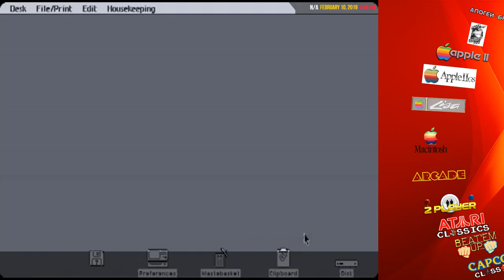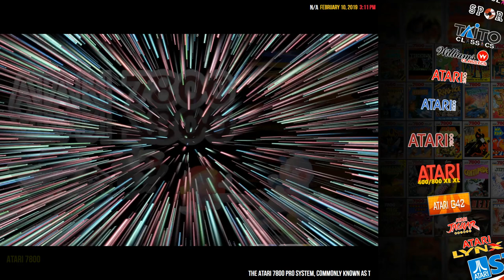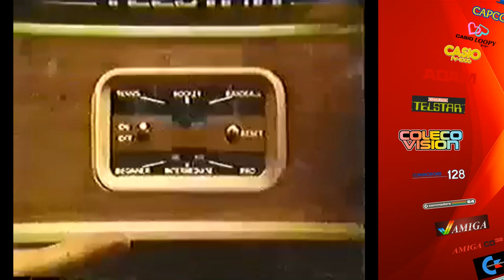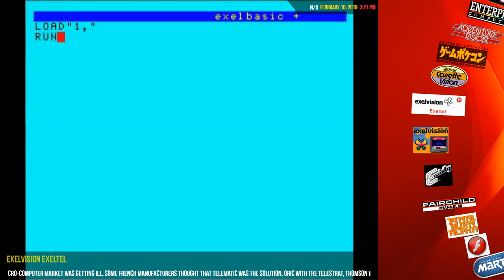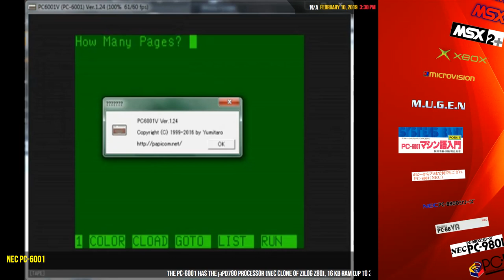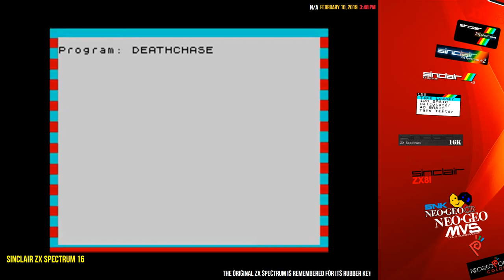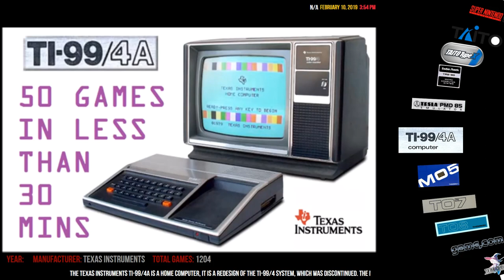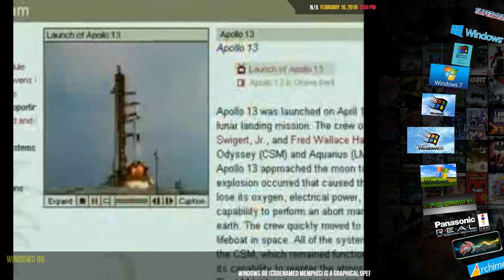Launchbox | Bigbox | 200 systems collection. Retro classics and more.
NO SOUND.

This is "Mcfly"

Complete collection shown here (system - games count):

3do 313
aamber pegasus 11
acorn archimedes 120
acorn electron 751
alf 154
american laser games 10
amstrad cpc 12713
amstrad gx4000 25
android 469
apf imagination machine 3
apogee bk-01 392
apple i 4
apple ii 2707
apple ii gs 514
apple lisa 12
apple macintosh 14
arcade 15956
atari g42 2
atari jaguar 120
atari lynx 4246
atari st 32049
atari xegs 7896
bally astrocade 14
bandai super vision 8000 7
bandai wonderswan   183
bandai wonderswan color 198
banpresto 33
bbc microcomputer system 1810
brezzasoft crystal system 3
camputers lynx 88
capcom play system 1 36
capcom play system 2 230
capcom play system 3 15
capcom sony zn 14
casio loopy 7
casio pv-1000 5
coleco adam 1
coleco telstar 9
colecovision 339
commodore amiga cd32 4
commodore c64dtv 78
commodore max 3
commodore pet 29
commodore plus 4 73
commodore vic-20 3014
daphne 18
dice 32
dragon 556
eaca colour genie eg-2000 110
elektronika bk 31
emerson arcadia 2001 62
enterprise 984
entex adventure vision 5
epoch game pocket computer 7
epoch super cassette vision 30
exelvision exeltel 14
exelvision exl 100 158
exidy sorcerer 25
fairchild channel f 29
final burn alpha 598
flash 722
fujitsu fm towns 895
fujitsu fm-7 298
funtech super acan 10
future pinball 491
gamepark gp32 21
gce vectrex 252
hartung game master 12
hector hrx 2
ibm 1945
infocom 337
interton vc 4000 98
jupiter ace 138
luxor abc 80 117
magnavox odyssey 1
magnavox odyssey 2 121
magnavox odyssey 3000 4
magnavox odyssey 4000 6
matra and hachette alice 1
mattel aquarius 48
mattel intellivision 219
mega duck 9
memotech mtx512 117
microkey primo 636
microsoft msx 6472
microsoft msx turbo r 19
microsoft msx2 317
microsoft msx2+ 6
microsoft xbox 868
microvision 22
mugen 31
nec pc-6001 363
nec pc-8001 265
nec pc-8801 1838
nec pc-88va 8
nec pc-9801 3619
nec pc-fx 38
nec turbografx-16 235
nec turbografx-cd 62
nintendo 64 1337
nintendo 64dd 15
nintendo ds 6377
nintendo famicom disk system 654
nintendo game and watch 55
nintendo gameboy 4539
nintendo gameboy advance 21217
nintendo gameboy color 7135
nintendo gamecube 563
nintendo nes 7105
nintendo pokemon mini 22
nintendo satellaview 196
nintendo sufami turbo 13
nintendo switch 3
nintendo virtual boy 138
nintendo wii 107
nintendo wii u 15
openbor 119
oric atmos 951
othello multivision 10
ouya 1
pc engine supergrafx 4631
pecom 64 11
philips cdi 161
philips vg 5000 78
philips videopac 29
pinball fx 2 66
popcap 26
radio-86rk mikrosha 59
rca studio ii 14
robotron kc compact 33
robotron z1013 434
sam coupe 691
sammy atomiswave 31
sammy seta visco ssv 33
scummvm 38
sega 32 147
sega cd 2222
sega dreamcast 990
sega game gear 768
sega genesis 5623
sega master system 1223
sega model 2 29
sega model 3 28
sega naomi 6
sega nomad 28
sega pico 243
sega saturn 405
sega sg-1000 230
sega st-v 79
sega triforce 3
sharp x1 543
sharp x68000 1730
sinclair zx spectrum 35693
sinclair zx spectrum +2 12
sinclair zx spectrum +3 32
sinclair zx spectrum 128 629
sinclair zx spectrum 16 35
sinclair zx81 1258
snk neo geo cd 273
snk neo geo mvs 68
snk neo geo pocket 10
snk neo geo pocket color 488
sony playstation 3701
sony playstation 2 74
sony playstation 3 4
sony playstation 4 161
sony playstation portable 1269
sony playstation vita 387
sony psp minis 1
sord m5 51
spectravideo 194
SNES 4773
SNES msu1 143
taito systems 147
taito type x 31
tandy trs-80 757
tesla pmd 85 26
texas instruments ti-99/4a 1204
thomson mo5 124
thomson to7 130
thomson to8 187
touhou project 228
trs 80 color computer 3989
vector-06c 72
videobrain family computer 17
videoton tv computer 295
vtech creativision 18
vtech laser 200 227
vtech v.smile 86
watara supervision 71
windows 188
zinc 55

WINDOWS 3.1 1 (OS Only)
WINDOWS 7 1 (OS Only)
WINDOWS 95 1 (OS Only)
WINDOWS 98 1 (OS Only)
WINDOWS XP 1 (OS Only)

Total games / apps / more 368737

200 Systems
31 Arcade collections
5 Operating Systems (Windows)

BigBox system theme - Unified + Ultrawide.

This is just a video showing my systems, If you're building one of these yourself you might find some more options available to you. This took ~6 months to build. I may add more.

Not all the systems work - XBOX for instance doesn't as yet have a good working emulator. I've included them in this system as place-holders until they work properly.

System specs - AMD FX-8320E Eight-Core Processor / 32GB RAM / Windows 10 64 Bit / NVidia Geforce GTX 1060 6GB + AMD Radeon HD 6570. Games are spread across 4 drives, over 15TB.